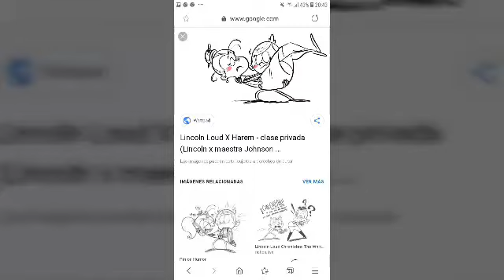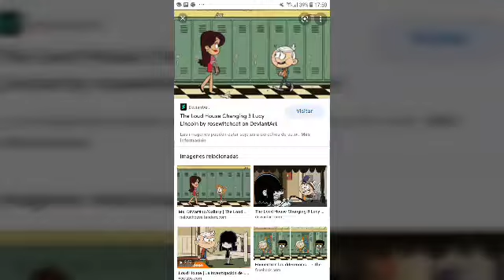susumu hori x rulue puyo puyo 15th anniversary story lincoln x srta dimartino los loud house latino